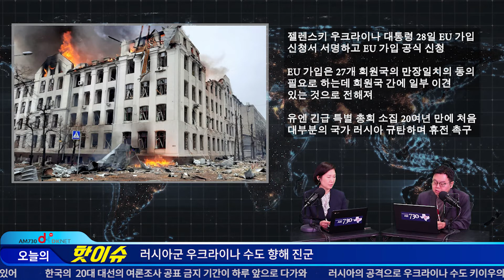러시아군 공격 거세지며 민간인 피해 속출 [DKNET 오늘의핫이슈]